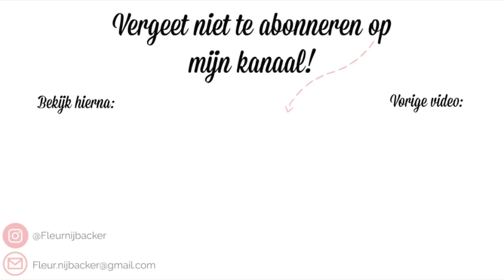Inpakken voor IBIZA - Handbagage ✈️ Fleur Nijbacker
☆ SOCIALS

☆ FILMEN
Camera: SONY A5100
Editing: iMovie

18 jaar (13 februari 2000)

1.60 meter

Liefs, Fleur